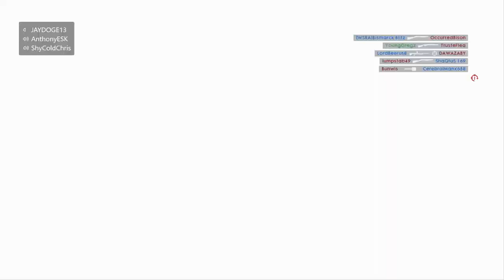My Best Gun! - Battlefield 1 Ribeyrolles 1918